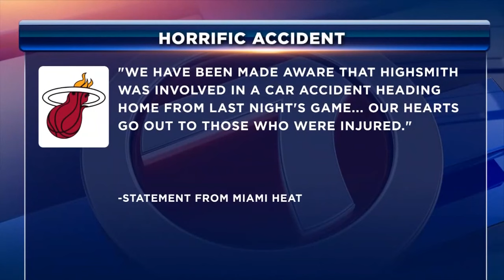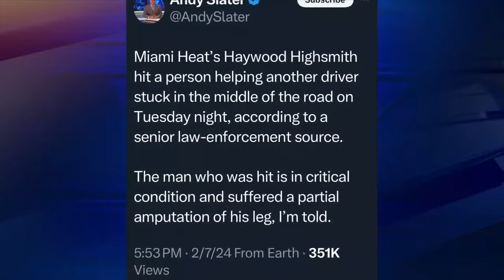Reports: Heat's Highsmith involved in post-game crash that left others injured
Miami Heat forward Haywood Highsmith was nowhere to be seen as the basketball team squared off against the San Antonio Spurs, one day after he was reportedly involved in a car crash where others were injured.